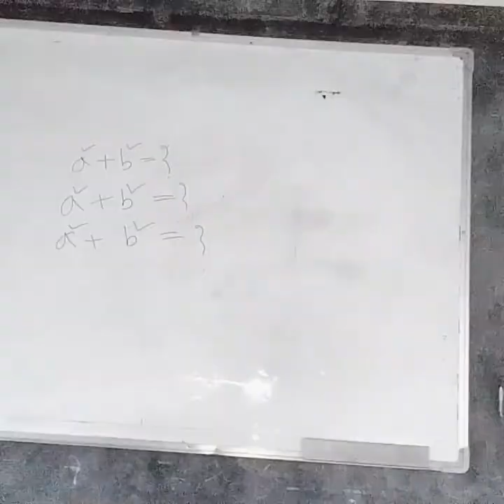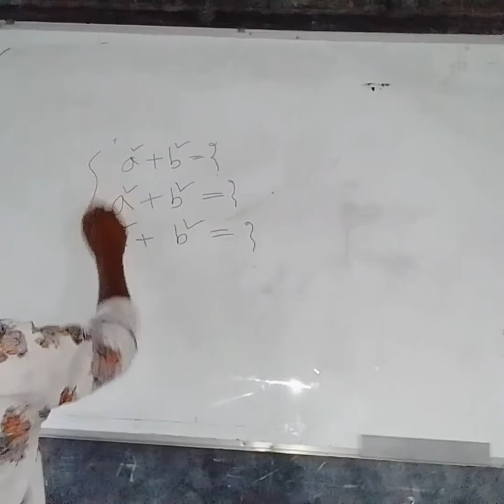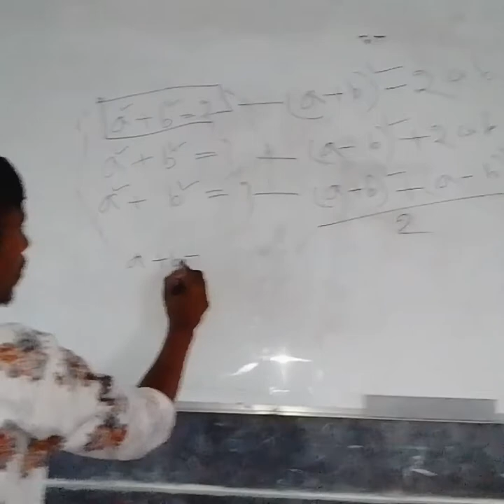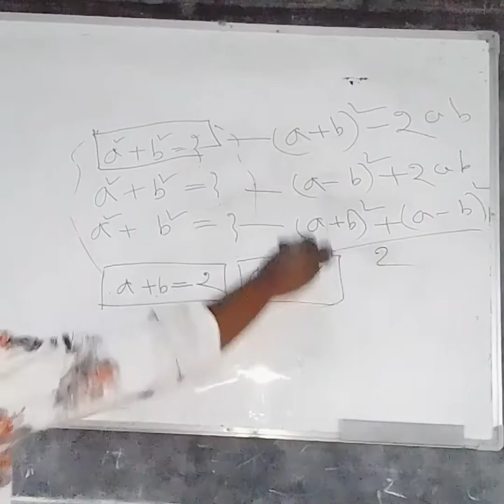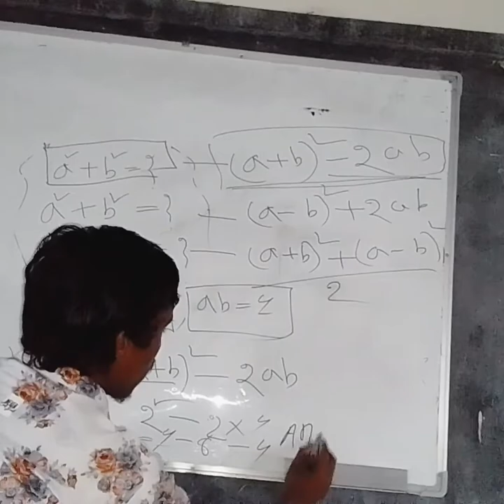Basic Math ( বীজগণিতের সূত্রাবলির ব্যাখ্যা)